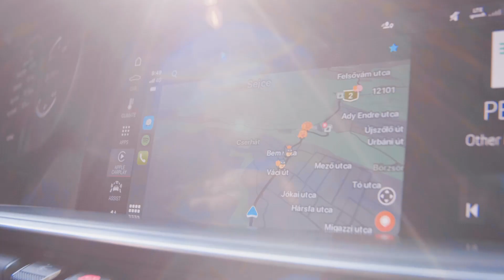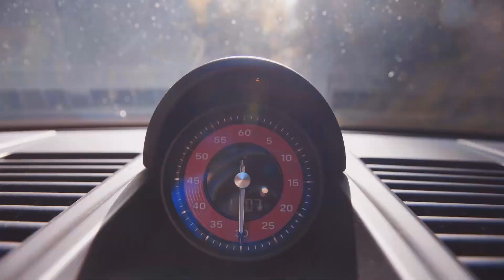Őszi Porsche Experience a Dunakanyarban - Porsche Centrum Budapest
Idén ősszel megrendeztük nagysikerű tesztvezetési napjainkat, a Porsche Experience-t. Nézze meg, milyen gyönyörű helyeken jártunk

Lépjen velünk kapcsolatba!

Címünk: Porsche Centrum Budapest, 1117 Budapest, Szerémi út 63.